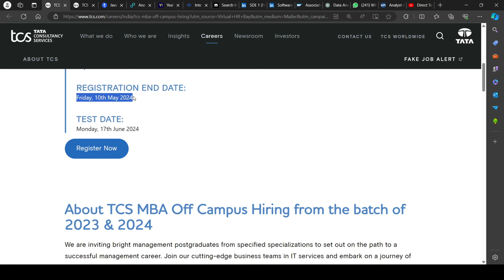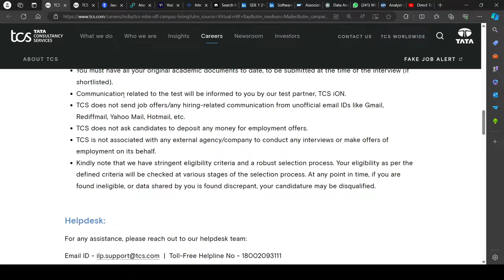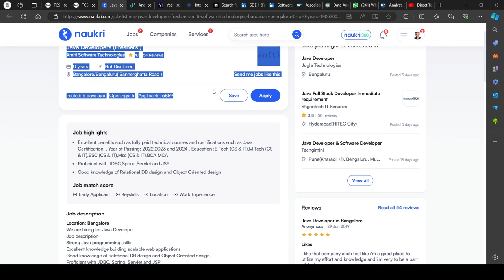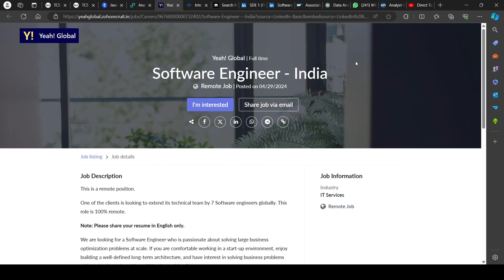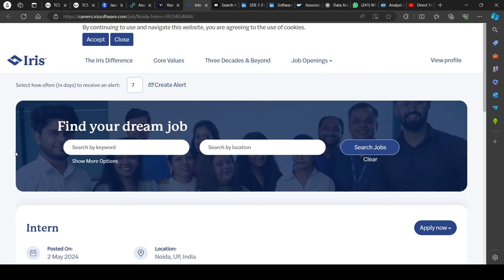TCS Biggest New Hiring Announced | OFF Campus Drive For 2024 , 2023 , 2022 Batch Hiring | Fresher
Description Videos

2023 Batch Job
2024 jobs
2024 batch hiring
2024 IT Jobs
new jobs freshers 2024
2024 batch hiring
accenture result
accenture new hiring 2024
accenture pada